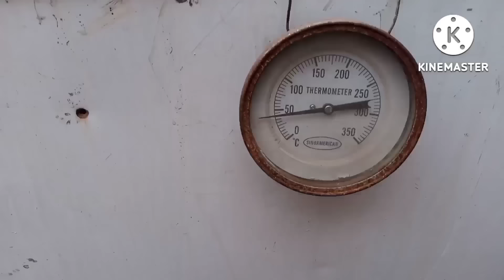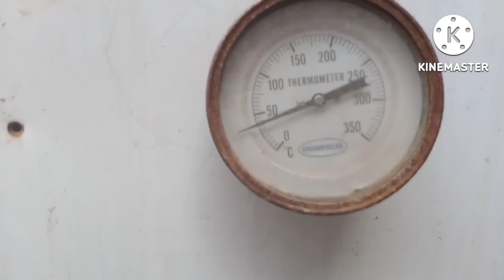How to earn money by tank restoration learn online||How to earn money by bike learn online#Abirestor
Hi Guys here is the new video:How to paint motorcycle fuel tank / Fuel tank restoration from my "Abi restoration" Channel. In this video i am showing you guys How to paint motorcycle fuel tank.I have showed almost every single part in video that how to paint it.So, if you want to PAINT your's you can follow this video in order to do it yourself.Thanks! Rusty Fuel Tank Restoration